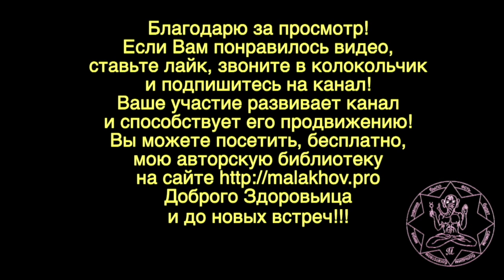ЯЗВА ЖЕЛУДКА. ИЗЖОГА. ПАНКРЕАТИТ. Малахов.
Рассказываю, как я избавился от изжоги – легко и просто. Понял, что такое острый панкреатит и как его не допускать. И высказываю свое мнение о язве желудка. И причем тут сода и перекись водорода …